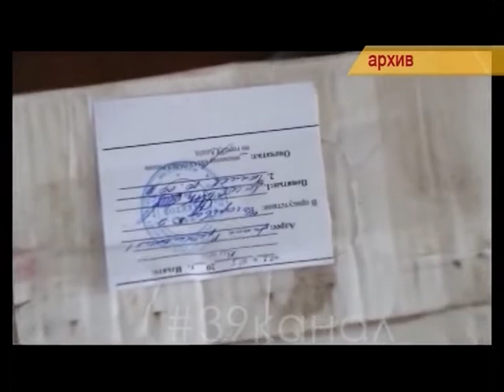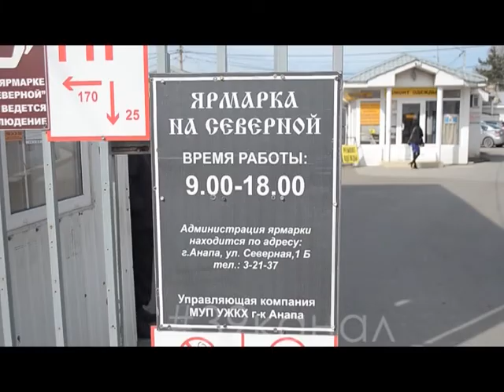Комиссия по незаконному обороту товаров проверила анапские ярмарки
В Анапе изъято 3757 литров контрафактного алкоголя. Об этом стало известно на заседании муниципальной комиссии по противодействию незаконному обороту промышленной продукции.  Особое внимание на мероприятии уделили борьбе с контрафактным алкоголем и соблюдению санитарных норм на ярмарках- привозах. Заседание провел заместитель главы Анапы Эдуард Балмашев